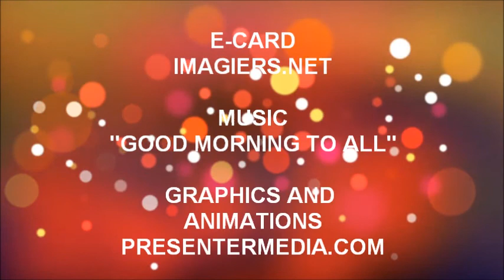TANTI AUGURI LOUISE